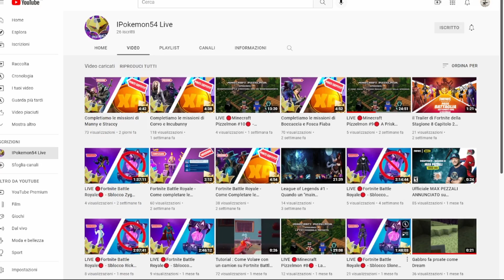LIVE 🔴Minecraft Pizzelmon #11🔴- FINALE STAGIONE - una collab inaspettata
un finale di stagione indimenticabile a mio punto di vista non credete? ,  queste colllab sono veramente così inaspettate scopriamolo insieme